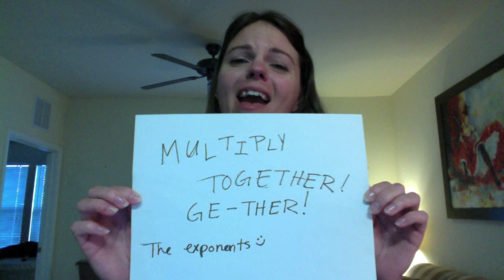Power to a Power Math Song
I claim no rights to the music, only my nerdy math lyrics.  This video will hopefully help you remember what to do when an exponent is raised to another exponent; such as (x^2)^4 = x^(2*4) = x^8. Please note that there are some errors in this video! I did this for my students as a teaching aid and it remains one of my favorite memories.